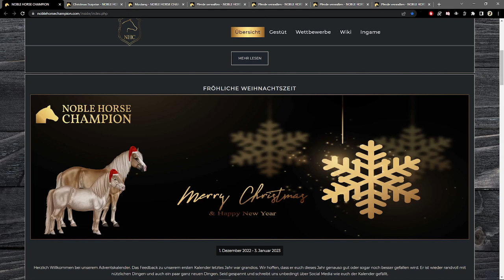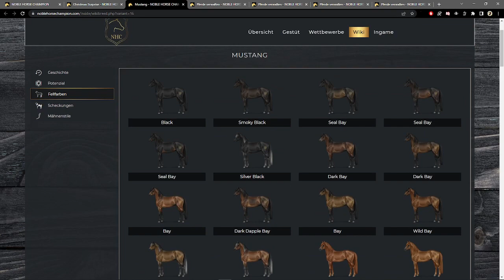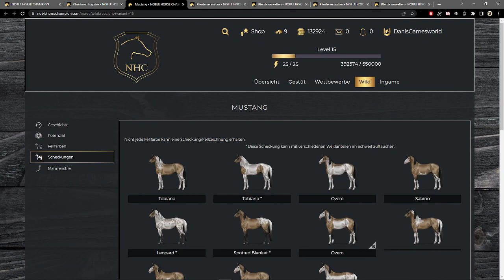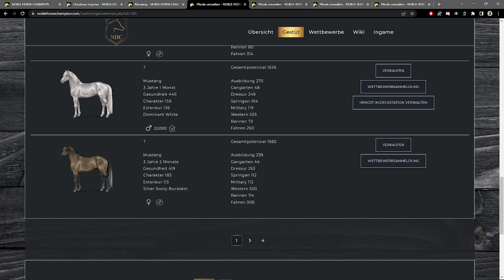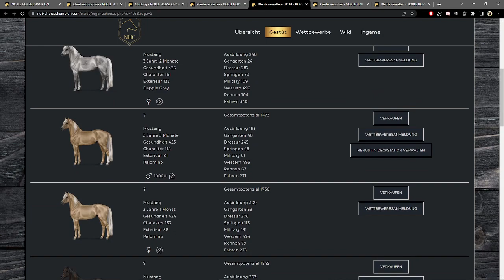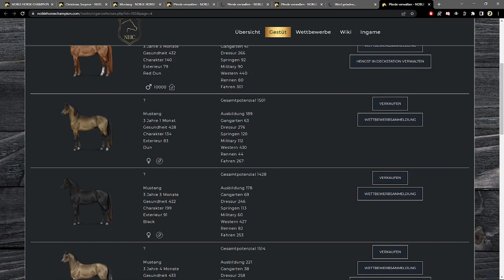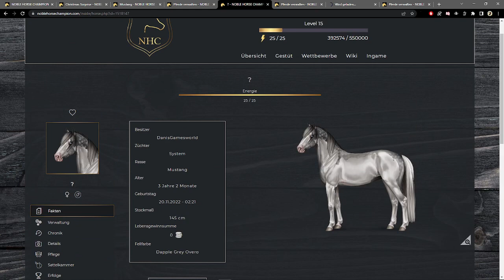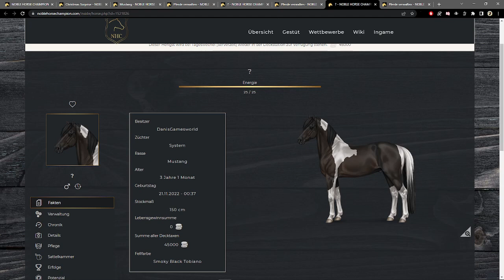Noble Horse Champion - die Mustangs sind bei mir eingezogen